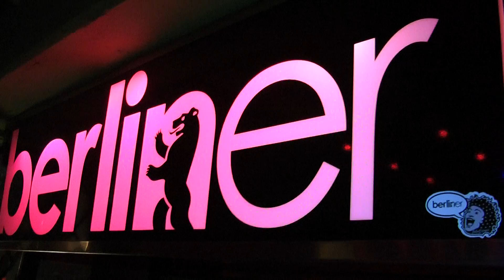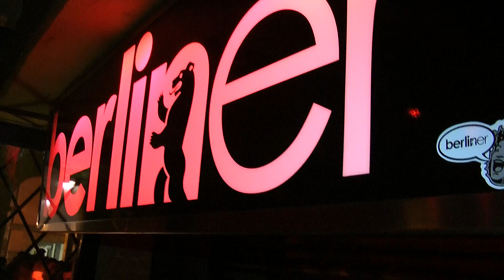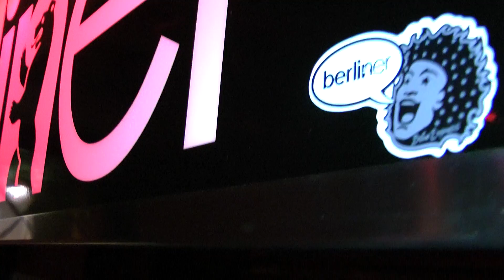Oleg Poliakov @ Berliner ITA 15.12.2013